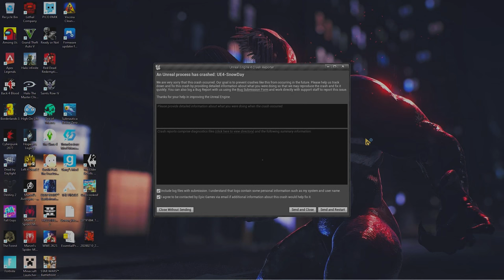the NEW South Park game ISN'T that BAD!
2 fanboys play the new South Park game!